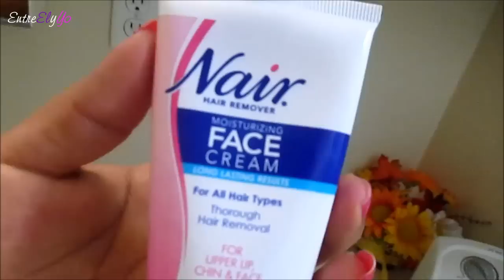CHEQUEO DE LAS 22 SEMANAS!01/14/2015 VLOGS DIARIOS DIA #566